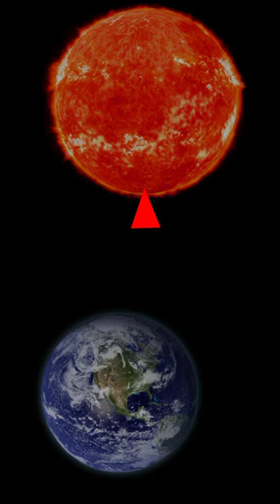Stephenson star ke bare me suna hai ?